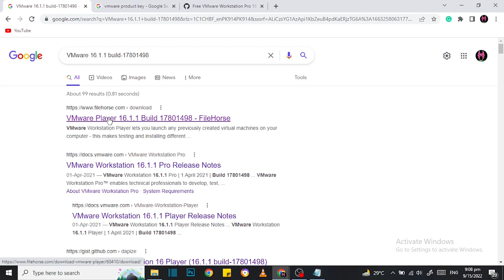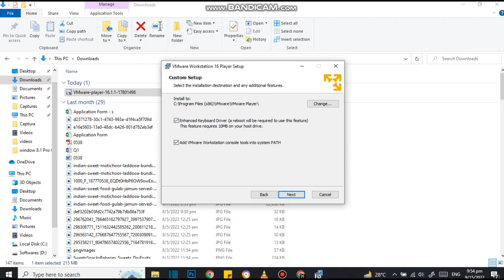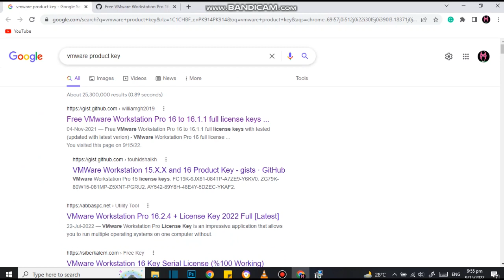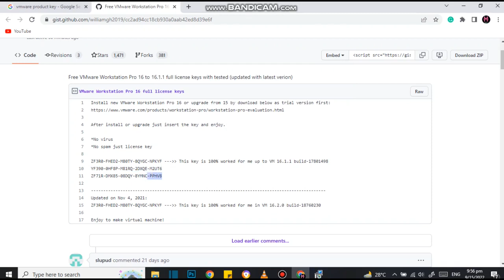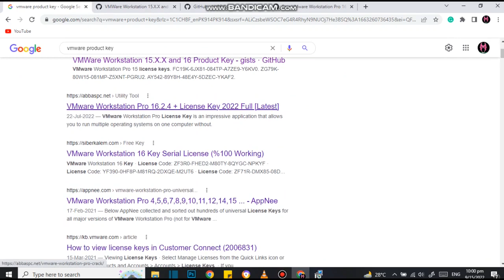Install VMware 16 Workstation Player Complete Guide | Step by Step Installing VMware 16 Player free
player/60410/download/
License Key:  FA1M0-89YE3-081TQ-AFNX9-NKUC0

Install VMware 16 Workstation Player Complete Guide
Step by Step Installing VMware 16 Player free
How to Install VMware 16 player
How to download and install VMware 16 workstation player
Zee Tectics
Tectics